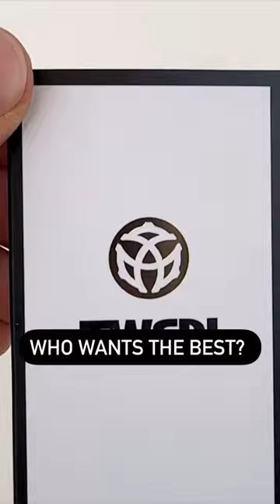Most Stellar Twsbi ECO Combo in History: Indigo Blue with Bronze Trim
The Twsbi ECO fountain pen Indigo Blue paired with Bronze trim is a stellar combo. We knew it, and apparently, you all know it, too. These beauties will be shipping soon!